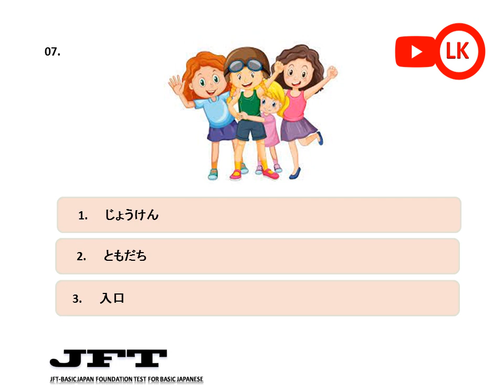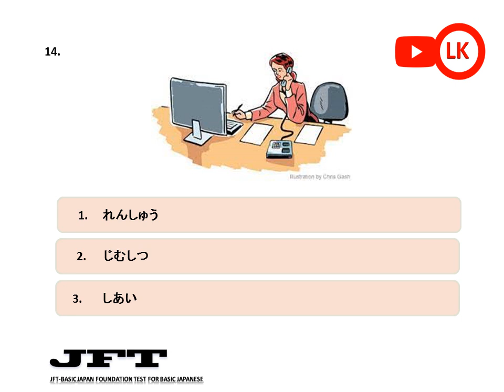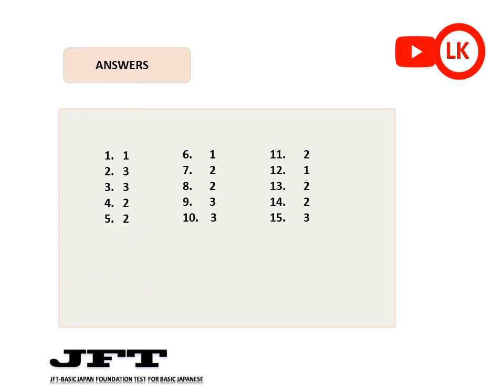VOCABULARY TEST 02